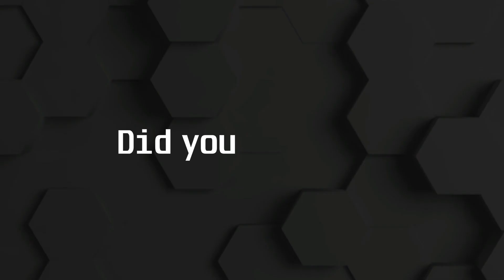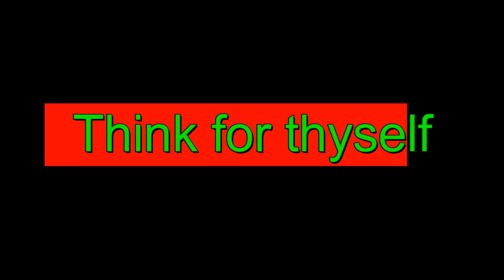The Vanishing Act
Like I always say think for yourself.  Optical optical optical.